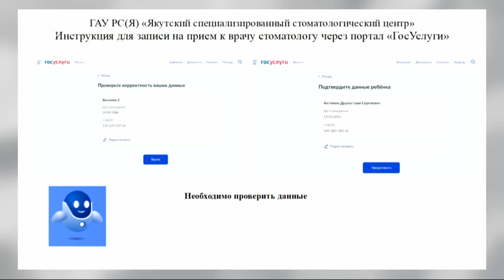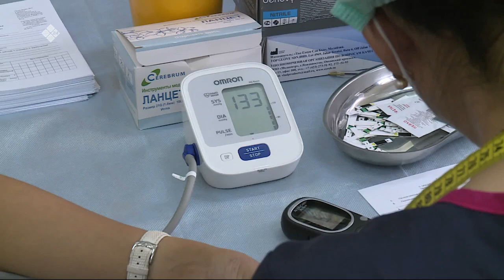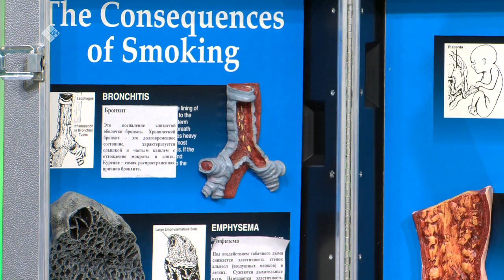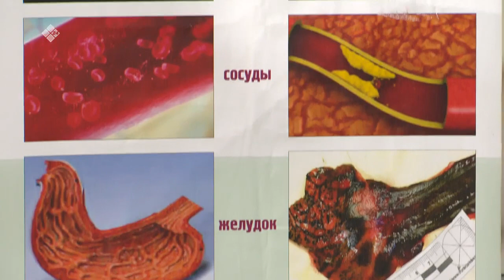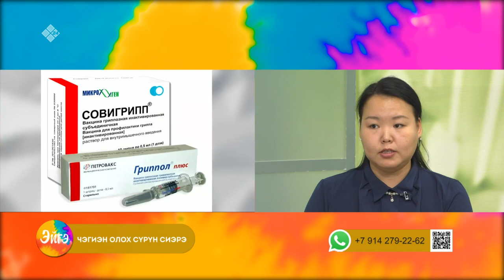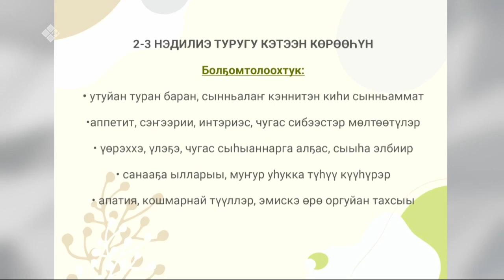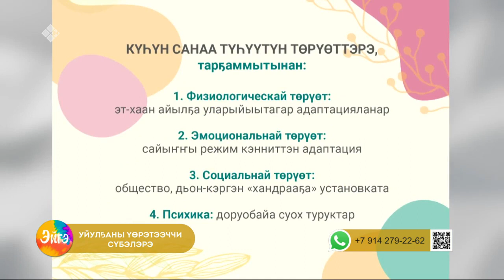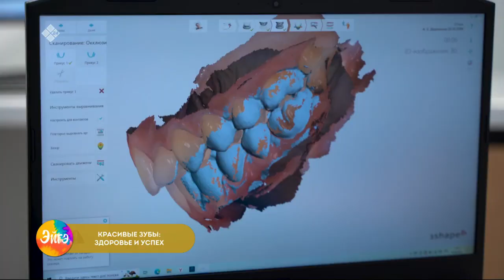«Эйгэ» биэриигэ: стоматология киинигэр сурутуу, иммунитеты бөҕөргөтүү, тумууттан быһыы (21.09.22)